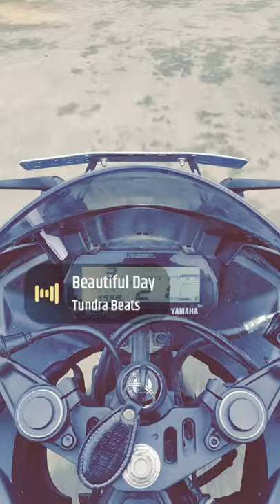yamaha R15 V3